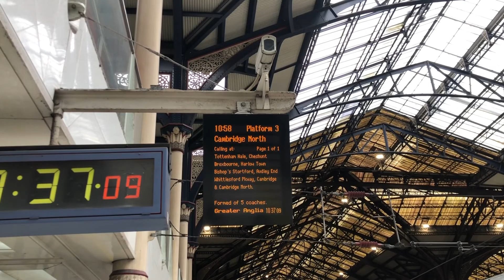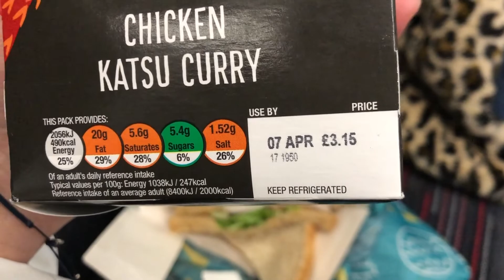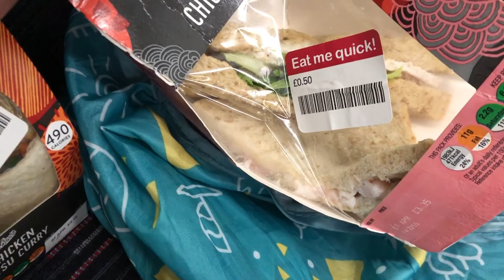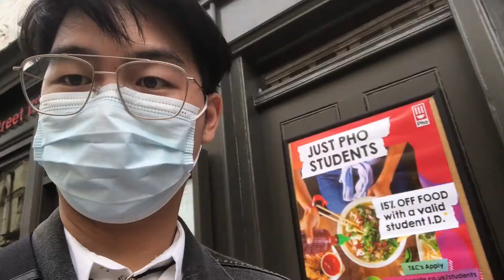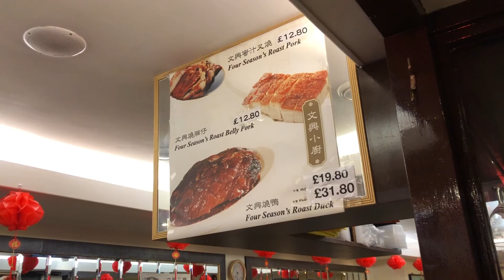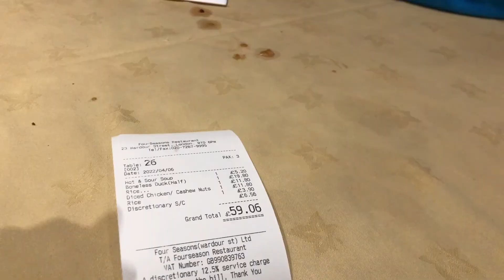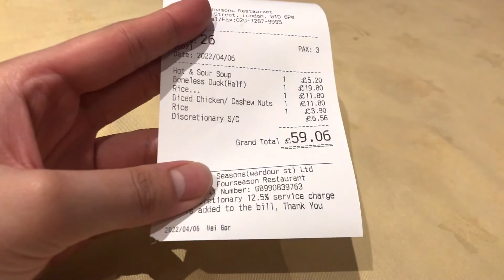ทริปเคมบริดจ์ ล่องเรือสุดปัง วิวร้อยล้าน แต่ฝนตก! เจอต้นแอปเปิล Newton มหาวิทยาลัยสวยมากก | PETECLUE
PETECLUE | ทริปเคมบริดจ์ ล่องเรือสุดปัง วิวร้อยล้าน แต่ฝนตก! เจอต้นแอปเปิล Newton มหาวิทยาลัยสวยมาก จะกินลอบส์เตอร์แต่ร้านปิด!

🇬🇧ทริปล่องเรือชิคๆ ที่เคมบริดจ์
-King's College🏰
-ล่องเรือ Cambridge River🛶
-ร้านทาร์ตไข่ Café De Nata🥞 (ลอนดอน)
-ร้านเป็ดย่าง Four Seasons🍖 (ลอนดอน)